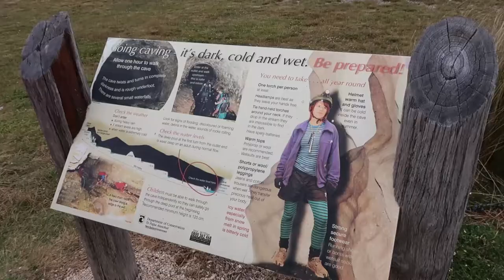Début de l'aventure dans l'île du sud - Nouvelle Zélande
Après l'île du nord voici le sud de la Nouvelle Zélande : balade à cheval à Abel Tasman, kayak à Kaikoura près des phoques et Arthur's pass,